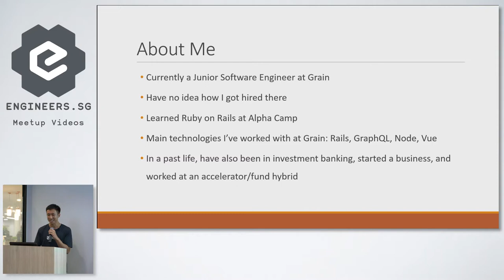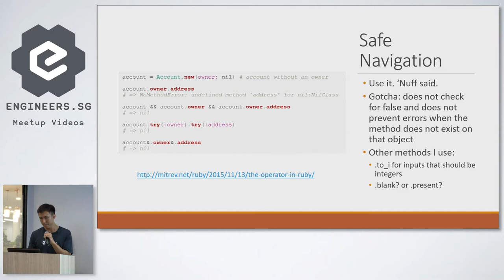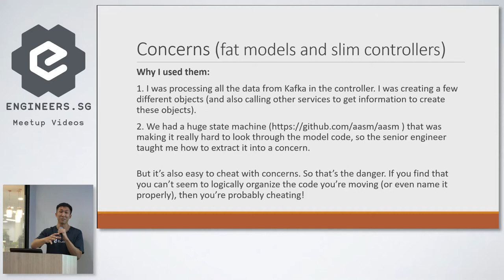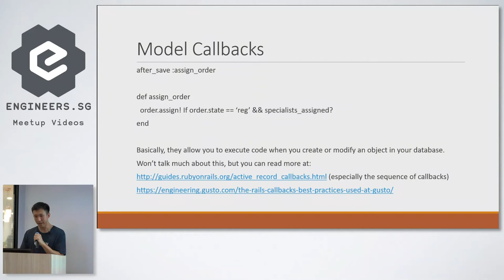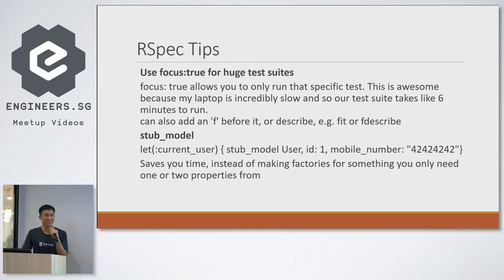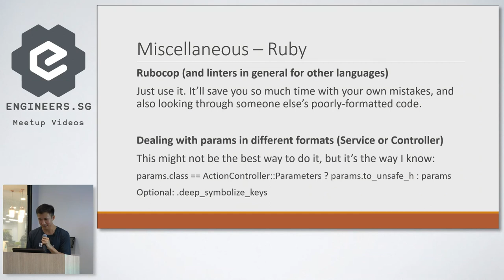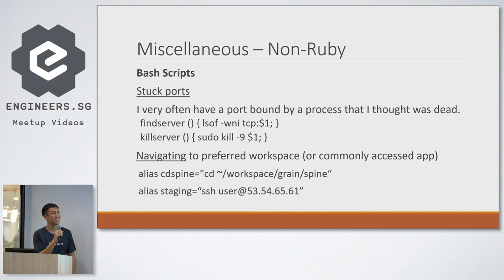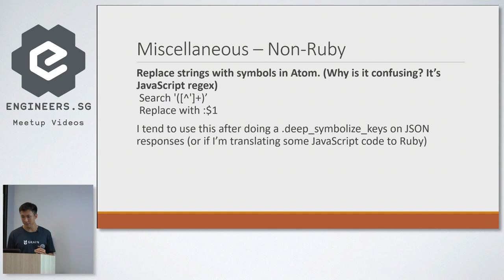5 Random Ruby tips - Singapore Ruby Group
Speaker: Kenneth Teh from Grain